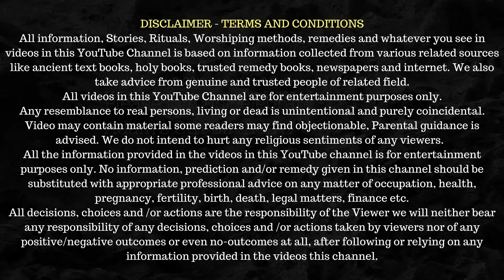हनुमान जी से जुड़े ऐसे सत्य जो आपको चौंका देंगे | Mysterious Facts About Hanuman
You do not know some such mysterious facts about Hanuman ji. Anjana Mata and Kesari's son Hanuman are worshiped in India for centuries. Vayu Devata was his godfather; hence he is also called Vayu Putra Hanuman. He is one of the most loved and most famous characters in Hindu mythological texts. People who desire courage and strength in their life worship Lord Hanuman. Hanuman Chalisa is one of the most pronounced religious rituals in the country and it eradicates all fear from the minds of those who pronounce it. Though Ramayana is a very popular book and almost everyone knows about Lord Hanuman due to the making of many TV serials on it, but still there are many things that very few people know about Hanuman. Our team has collected some such mysterious facts about lord Hanuman and has brought this video for you.